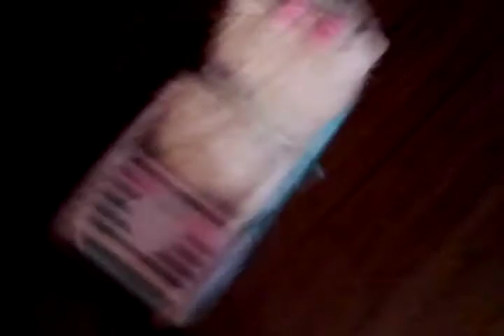Arrfy's the big race 🏁🏎️🏍️🏃‍♀️🏃‍♂️